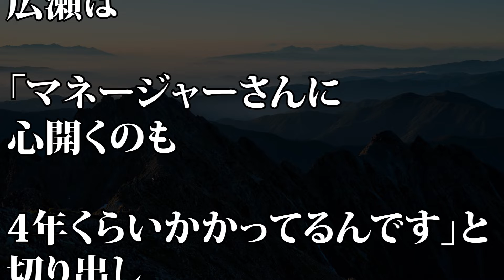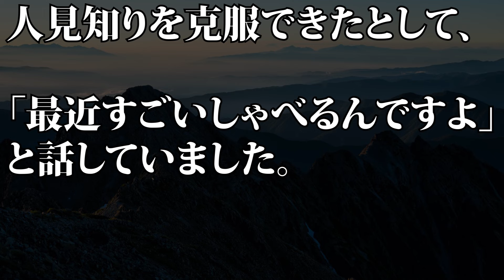【TOKIOカケル】広瀬すず 人見知りを克服したきっかけを語る